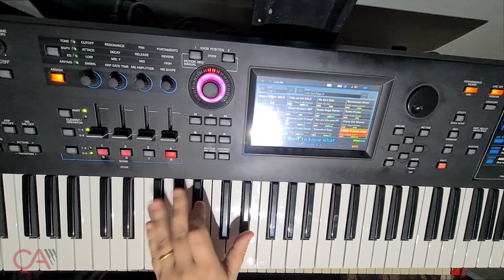I Want to Know what love is (Foreigner) - Keyboard Cover - Sequence Pattern - Yamaha MODX